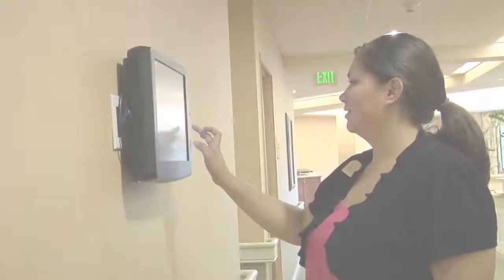Careers in Nursing at SQLC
Having the best of everything includes the best in health care.

That's why SQLC offers Life Care—health care for life, we provide all four levels of Life Care, Independent Living, Assisted Living, Skilled Nursing and Memory Care.

Find out more about a career in healthcare at the many SQLC communities.

Every SQLC employee is an ambassador from our company to our residents, their families and their community. Our people take inspiration from working with leaders and colleagues who strive to be the best every day.